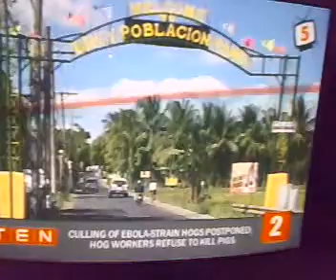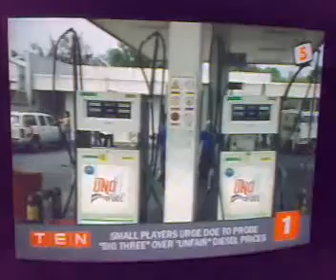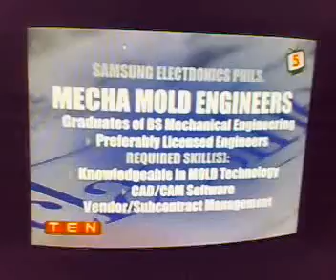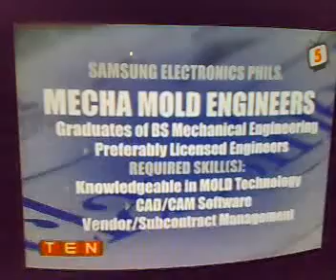Ten feb27 p4